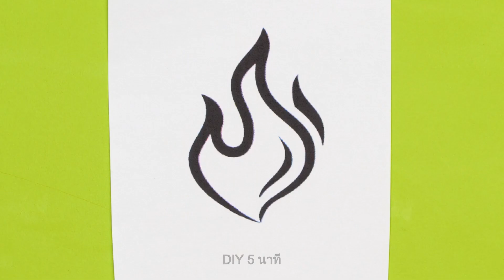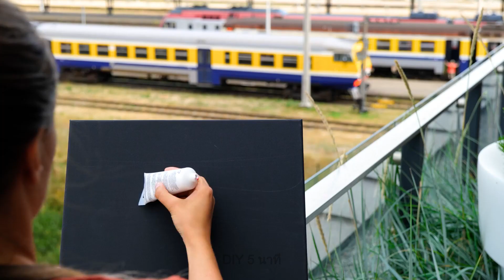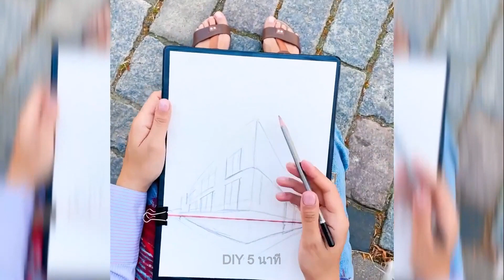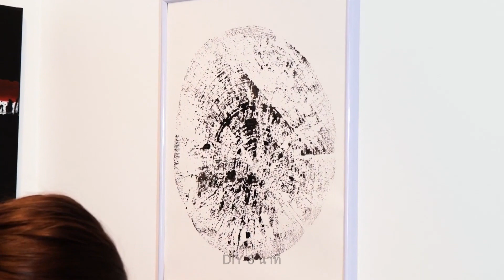เคล็ดลับศิลปะสุดเจ๋งและไอเดียการวาดภาพง่าย ๆ สำหรับมือใหม่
สวัสดีคนหัวสร้างสรรค์ทั้งหลาย!
หากคุณกำลังมองหาแรงบันดาลใจสำหรับการสร้างผลงานศิลปะชิ้นใหม่อยู่ล่ะก็ วิดีโอนี้จะเหมาะสำหรับคุณแน่นอน วันนี้เราได้เตรียมไอเดียศิลปะสุดเจ๋งและเทคนิคการวาดภาพที่แปลกที่สุดที่คุณจะต้องอยากทำตามอย่างแน่นอน ลองใช้ที่ตักขยะมาใช้แทนแปรงพู่กันดูดีไหมล่ะ? ฟังดูเพี้ยนดีนะ! และอีกไอเดียหนึ่งคือการใช้ก้านสำลีเพื่อสร้างรูปแบบที่น่าเหลือเชื่อ หรือลองใช้สีอะคริลิคกับไดร์เป่าผมดูสิ แล้วคุณจะตกใจกับผลลัพธ์! ส่วนเทคนิคการวาดภาพต่อไปนี้จะดึงดูดใจลูก ๆ ของคุณ เราจะแสดงให้คุณเห็นวิธีวาดภาพโดยการใช้ผักต่าง ๆ เช่นข้าวโพดหรือขึ้นฉ่ายได้อย่างไร

TIMESTAMPS:

01:38 ภาพวาดนามธรรมแสนน่าทึ่ง
02:19 วิธีง่าย ๆ ในการวาดสายรุ้ง
04:06 การวาดภาพสุดเจ๋ง
05:41 การใช้โซ่ในการวาดภาพ